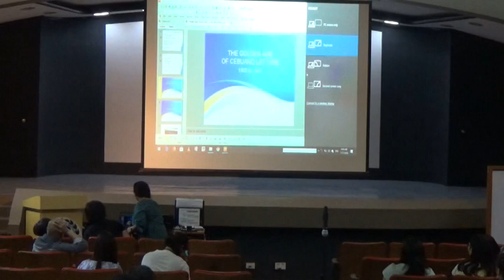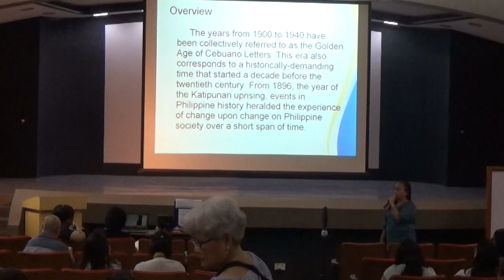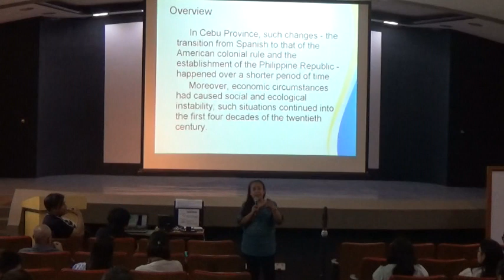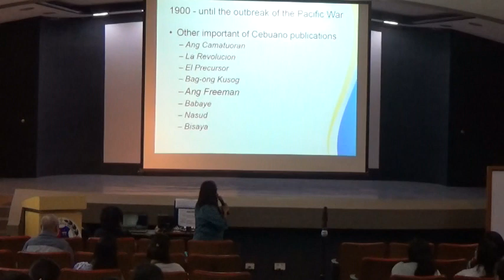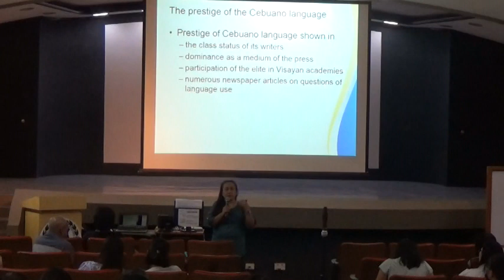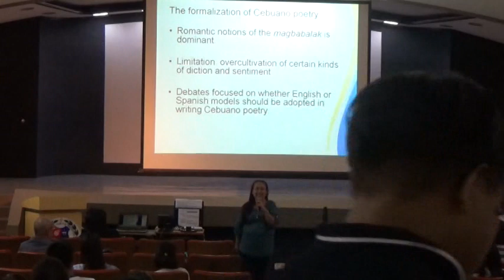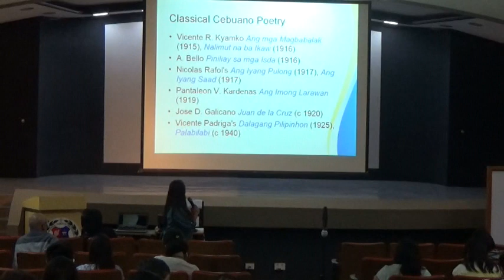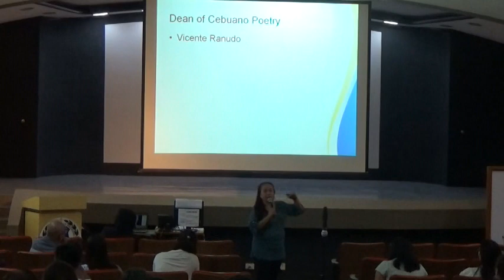TEACHING CEBUANO LITERATURE DAY 2 PART 1 - A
A Seminar for Educators Day 2
conducted by the National Commission for the Culture and the Arts (NCCA)